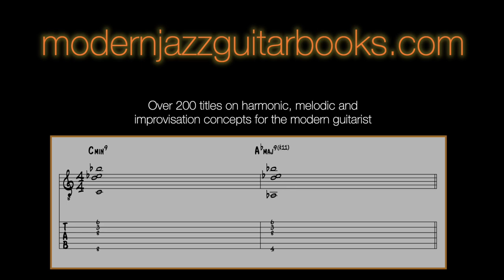The Chord Vault - Modern Close Interval Voicings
The Chord Vault - creative voicings and ideas
Modern Close Interval Voicings

Hristo Vitchev plays Marchione Guitars and Westville Guitars exclusively.